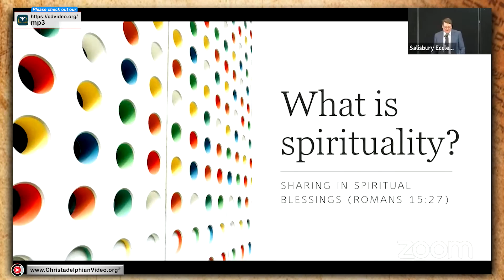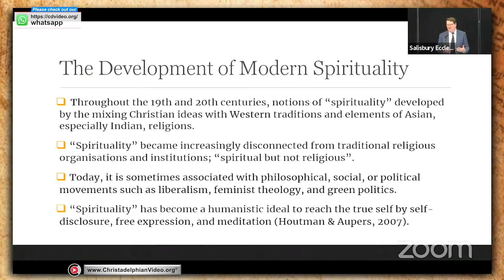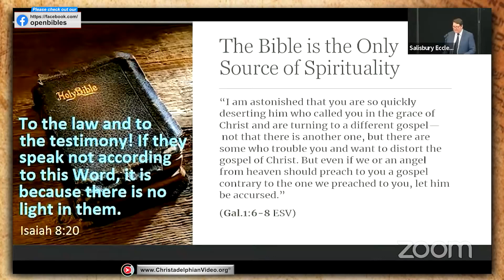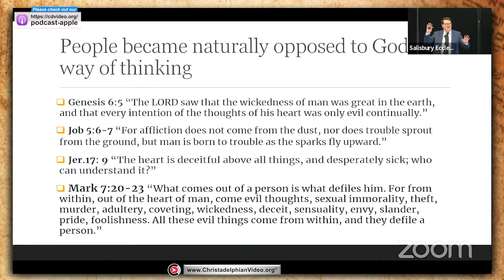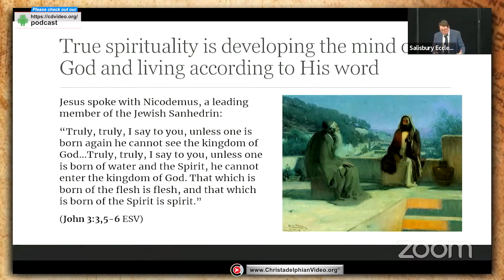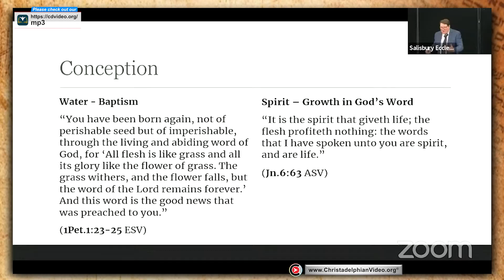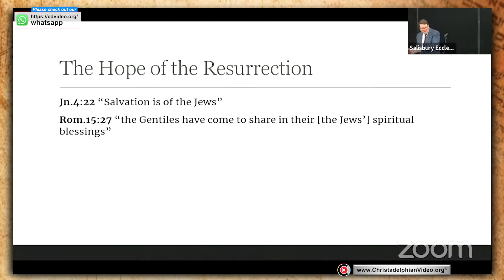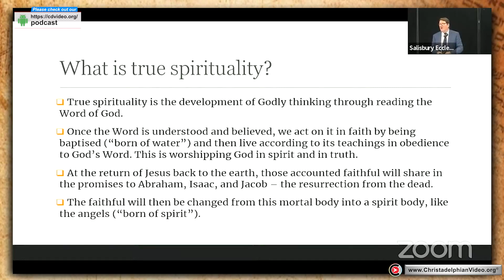Q&A: What is spirituality?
A @Christadelphians Video: Description:   God created people with a moral capacity and the ability to think like Him. We can attain true spirituality only through reading the Word of God, to develop Godly thinking. Believing the Word, we act upon it in baptism and follow the Bible as our guide for living. When Christ returns, he will give eternal life to those who think like God.

CHAPTERS By Joanna Evans
00:00 – Intro
00:37 – Modern Definition of Spirituality
03:02 – Spirituality in Education
04:25 – The Development of Modern Spirituality
07:54 – The Bible, the Original Source of Spirituality
09:32 – The Reliability of Scripture
11:47 – The Bible, the Only Source of Spirituality
12:44 – The Eternity Embedded in Man’s Heart
14:40 – The Creation of Man
16:28 – Man’s Natural Opposition of God
18:04 – Natural Mind verse Spiritual Mind
20:37 – The Natural Mind
22:47 – Developing the Spiritual Mind
24:00 – The Necessity of Being Born Again
25:08 – True Worshippers of God
26:59 – Summary of Key Points
27:35 – What it Mean to be Born Again of Water and Spirit
35:53 – The Hope of Resurrection
38:28 – Belief and Baptism for Salvation
40:57 – True Spirituality
Related to: What is Spirituality